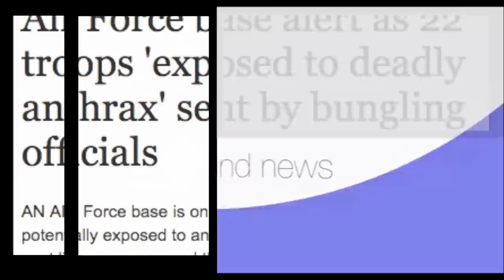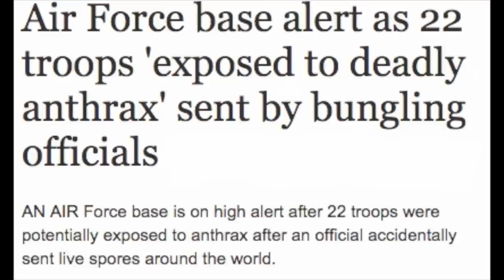Air Force base alert as 22 troops 'exposed to deadly anthrax' sent by bungling officials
AN AIR Force base is on high alert after 22 troops were potentially exposed to anthrax after an official accidentally sent live spores around the world.

The staff were given emergency treatment at the US military base in Osan, South Korea, after supposedly becoming exposed to the dangerous bacteria.

The outbreak drama happened after bungling officials sent live anthrax samples to military facilities across the US thinking they had been rendered safe by high-tech gamma rays.

But after the spores had been sent out for nearly a year, a laboratory in Maryland alerted authorities that the samples were live.

Emergency squads were quickly dispatched to disable the toxic spores after the blunder was discovered.

But four US workers were feared to have been exposed and were given a vaccine.

They had been "doing procedures that sent the agent into the air," a US Centres for Disease Control and Prevention spokesman said.

The anthrax was to be used in experiments to develop tests for detecting bological terror threats.

When anthrax becomes airborne, it can cause a deadly illness called inhalation anthrax.

In 2001 anthrax sent through the mail to government and media targets killed five people.

The CDC said it has launched an investigation of the mishap and all samples involved in the investigation will now be tested further.